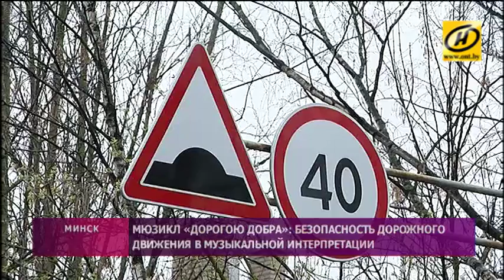Мюзикл «Дорогою добра»: безопасность дорожного движения представят в музыкальной интерпретации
О безопасности в песне. В Беларуси началась подготовка к масштабному проекту, который Госавтоинспекция ставит вместе с детьми. Это мюзикл, в котором в необычной форме звучит серьёзная тема.